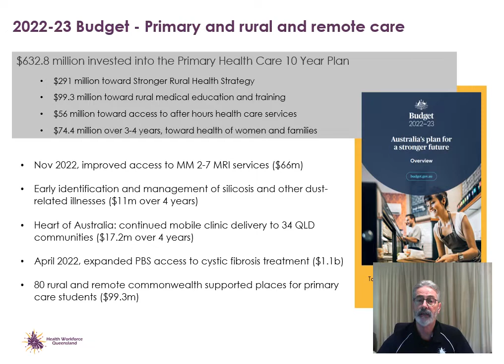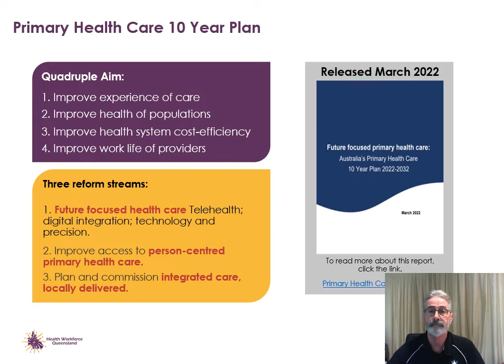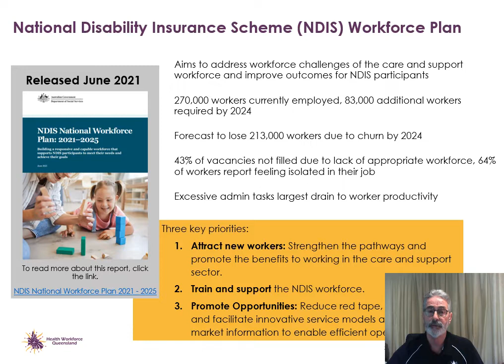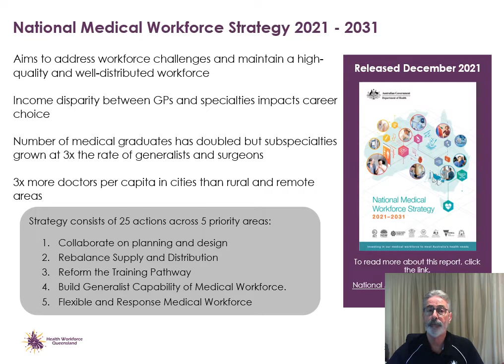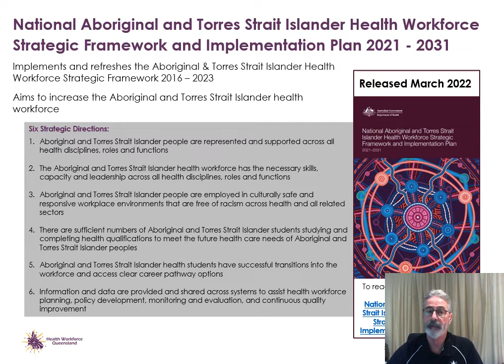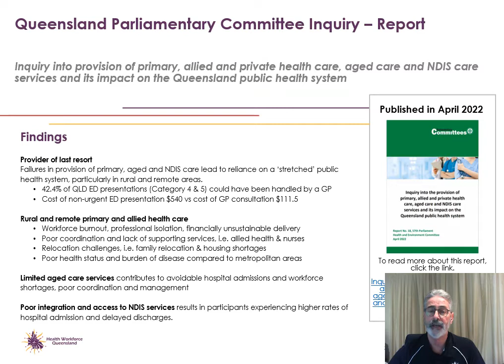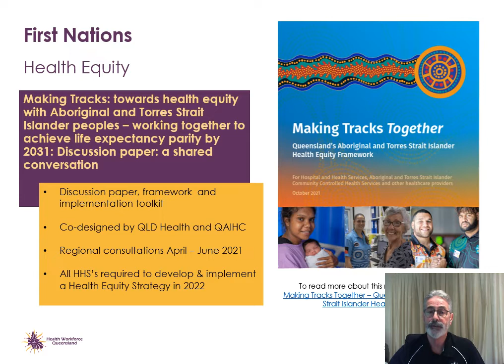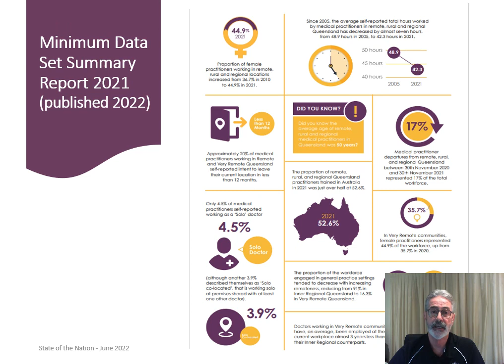HWQ 2022 State of the Nation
​​Health Workforce Queensland’s annual State of the Nation presentation provides a snapshot of budget announcements, reports and initiatives impacting remote and rural primary care in the past year. The presentation is released in June each year to coincide with the Rural Doctors Association of Queensland (RDAQ) conference.